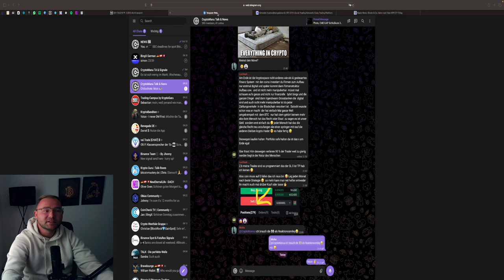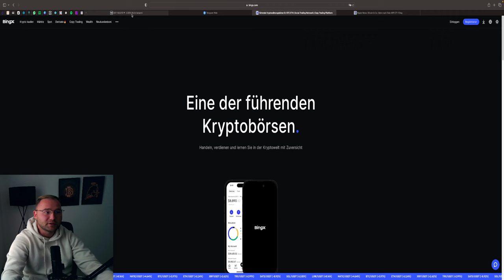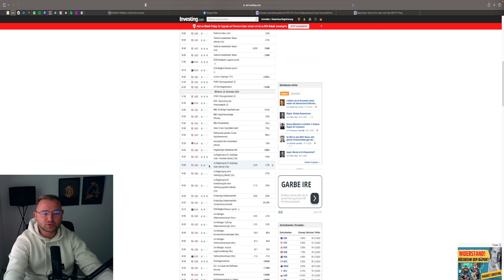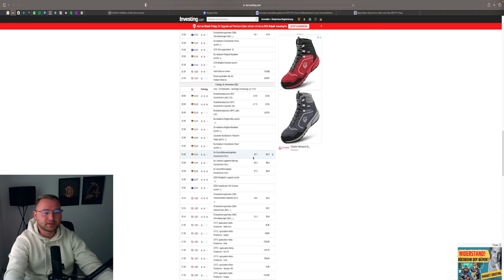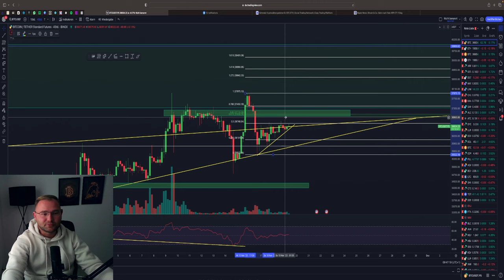WAS FÜR EINE WOCHE 🚀🚨 MÄRKTE AM LIMIT‼️ CRASH KOMMT❓ BITCOIN STOCKS & FOREX Marktausblick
⏱Timesteps:
00:00 Abo, Kommentar & Like nicht vergessen
00:30 FOREX
04:00 News
05:00 Stocks
13:00 Krypto

👉 TRADING LERNEN?
✉️ Geschäftliche Anfragen ✉️